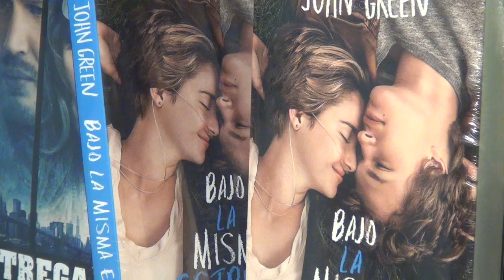"El reto es que nos lean"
En este Día del Libro, conversamos con el escritor nicaragüense Carlos Luna, autor de la obra "Debajo de la cama", quien nos comparte desde su perspectiva los retos de los escritores nicaragüenses.